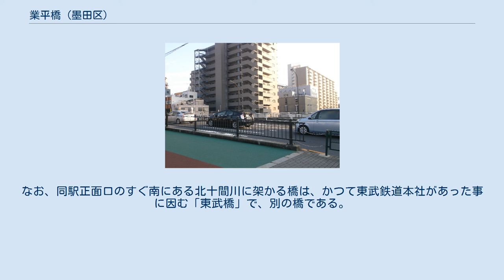業平橋 (墨田区)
業平・押上
業平橋（2014年撮影） 業平橋（なりひらばし）は、大横川（現・大横川親水公園）に架かる橋。
東京都墨田区業平1丁目と吾妻橋3丁目を結んでおり、浅草通り（東京都道453号本郷亀戸線）を通す。
 創架は寛文2年（1662年）と伝えられ、『新編武蔵風土記稿』（巻之二十四、葛飾郡之五）には、「業平橋　横川に架す、長七間幅二間の板橋なり寛文二年伊奈半十郎奉行して掛渡せり、業平天神の社辺なるを以て其名とす」と記されている。
現在の橋は昭和5年（1930年）に架設されたもの。
 この橋の名の由来となったのは、南蔵院（現、葛飾区水元、昭和元年に転出）の境内にあった業平天神社（現存せず、現・吾妻橋3丁目6番）という神社である。
江戸時代初期に開かれたといわれ、その由緒は、在原業平が亡くなった場所に建てられた業平塚に由来する（『江戸名所記』）といわれる。
ただし、業平塚については、力士成川運平の墓が業平の墓に転じたという説（『遊歴雑記』）、里見成平の墓という説（『本所雨やどり』）など諸説あり、『江戸名所図会』には「当社の伝説粉々として詳らかならず」と記されている。
歴史研究者の石川悌二は「業平天神の由来は定かではないが、業平塚と里人がよんでいた塚は古くからこの地にあって、考古学の鳥居龍蔵博士はそれを上代の舟形式古墳であると推定した。要するに伝承が伝承を生んで業平天神の社祠が建立されたものであろう」と推測している。
 業平天神社および業平橋は周辺地域の地名の由来となっている。
1872年（明治5年）に業平天神社の前にある土地であることから、小梅業平町（現・東駒形4丁目）が誕生したのをはじめ、1891年（明治24年）に業平橋の東詰ということで中ノ郷業平町（現・業平1丁目）が新設された。
現在の墨田区業平1 - 5丁目は、1967年（昭和42年）の住居表示制度実施に際し、平川橋1 - 5丁目を合併して成立した。
この地名は業平橋の南側に架かっていた大横川の橋に由来する。
なお、平川橋は2011年（平成23年）に撤去され、現在は道路となっている。
 付近にある東武伊勢崎線（東武スカイツリーライン）とうきょうスカイツリー駅の旧称・業平橋駅の駅名の由来となっており、とうきょうスカイツリー駅の駅名標には「旧業平橋」と付記されている。
なお、同駅正面口のすぐ南にある北十間川に架かる橋は、かつて東武鉄道本社があった事に因む「東武橋」で、別の橋である。